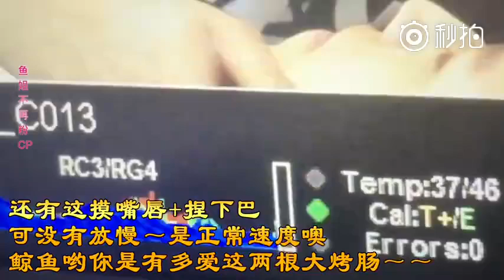170722 分析系列（五）黄景瑜 许魏洲